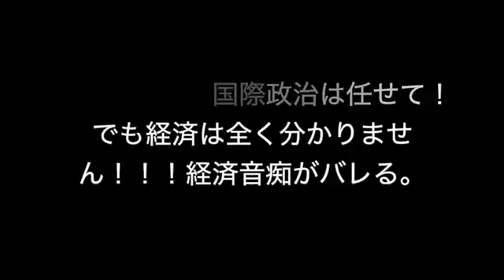三浦瑠麗 安倍政権は国際情勢に甘い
【三浦瑠麗2016】中国との戦争が起こらないとが未来永続くとは分からない.

日本、世界の政治経済を中心にわかりやすく解説されている先生方の動画をアップしていきます(^^) 真実を知って日本を良くしていきましょう！...